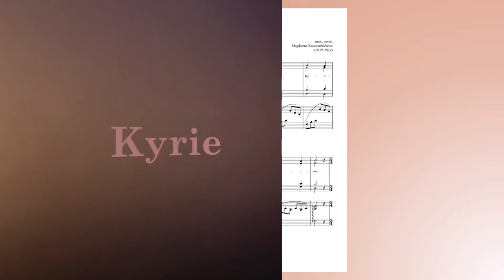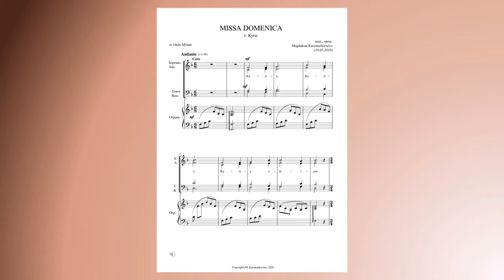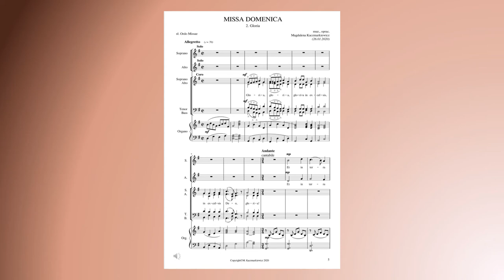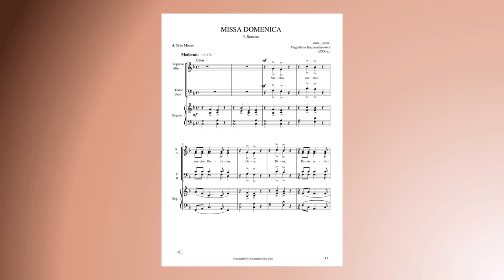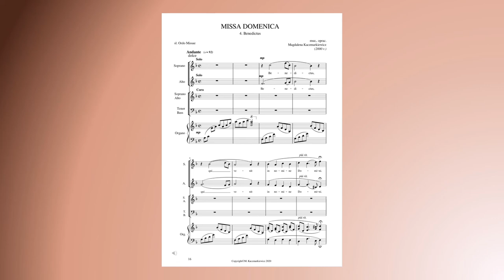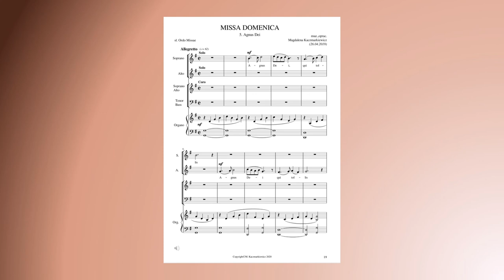Missa Domenica - M. Kaczmarkiewicz_videopartytury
Missa Domenia na duet SA, chór mieszany SATB i organy

Części:
1. Kyrie
2. Gloria
3. Sanctus
4. Benedictus
5. Agnus Dei

muzyka i opracowanie: Magdalena Kaczmarkiewicz
słowa: Ordo Missae